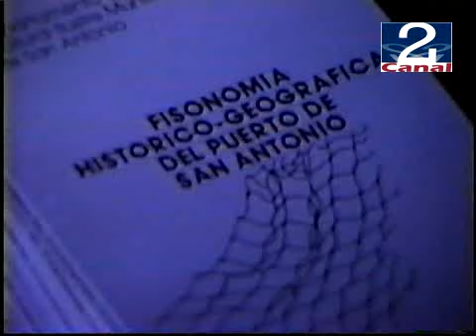06 AGO 2009 ASCENCIO RONDA SEMBLANZA